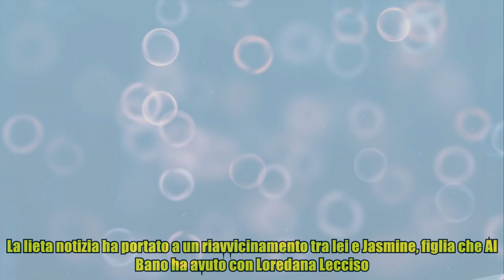Romina Carrisi: la verità sui problemi con la sorella Jasmine (figlia di Lecciso)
,loredana lecciso,romina carrisi la verità sui problemi con la sorella jasmine (figlia di lecciso),romina carrisi la verità sui problemi con la sorella jasmine (figlia di lecciso),loredana lecciso e jasmine carrisi,romina carrisi incinta

Romina Carrisi: la verità sui problemi con la sorella Jasmine (figlia di Lecciso) Romina Carrisi è stata ospite di Caterina Balivo a La volta buona ed è stata l'occasione per la figlia di Al Bano e Romina Power di parlare della sua gravidanza, del primo incontro con il suo compagno e padre di suo figlio, e anche del rapporto con la sua famiglia e in particolare i suoi fratelli. La lieta notizia ha portato a un riavvicinamento tra lei e Jasmine, figlia che Al Bano ha avuto con Loredana Lecciso. A giugno era scoppiato il caso intorno alle due sorelle in quanto sembrava che non scorresse buon sangue tra di loro. Significativa era stata l'assenza di Jasmine come ospite del programma Oggi è un altro giorno di Serena Bortone dove Romina Carrisi era una presenza fissa - e proprio il programma le ha permesso di conoscere il compagno Stefano Rastelli. Bortone, come avevamo scritto, "avrebbe preferito tenere Jasmine alla larga dal programma per non creare tensioni in studio" pericolo che ha d